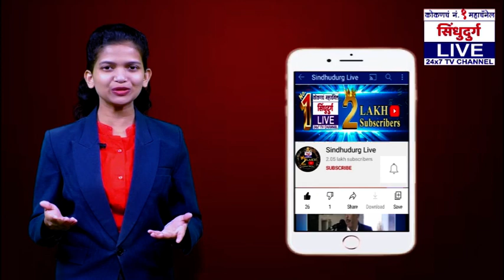निलेश राणे म्हणजे झटक्यात निर्णय, फटक्यात काम | 10 दिवसांंत 10 कोटी देण्याची घोषणा